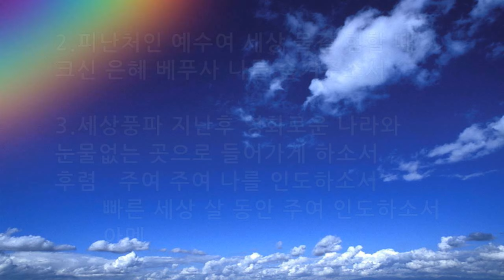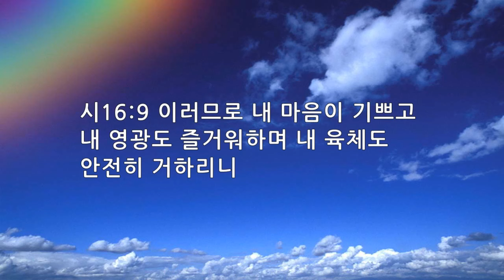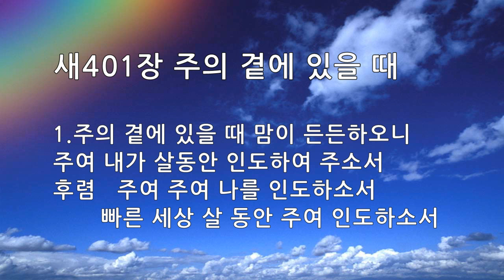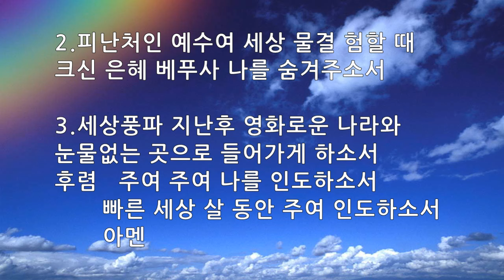은혜의 단비 매일찬송 10회듣기 401 주의 곁에 있을 때